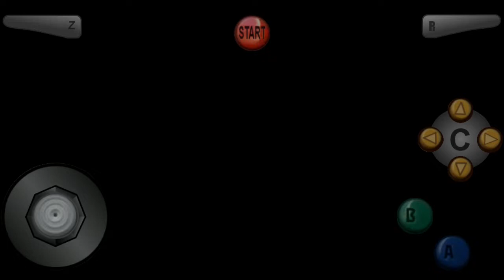Mortal Kombat 4 - Reiko (Completo) DESCRIÇÕES ABAIXO 👇🏻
Links: 👇🏻